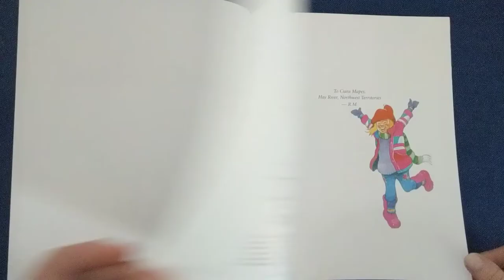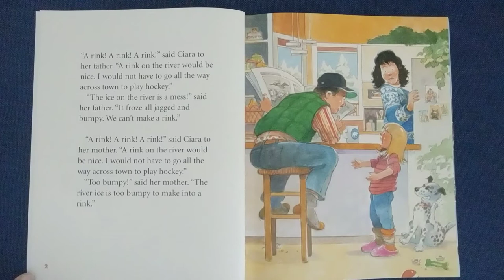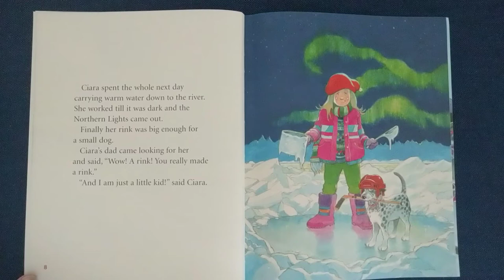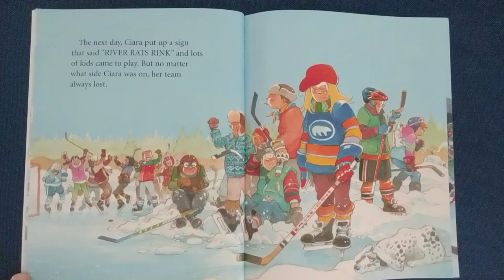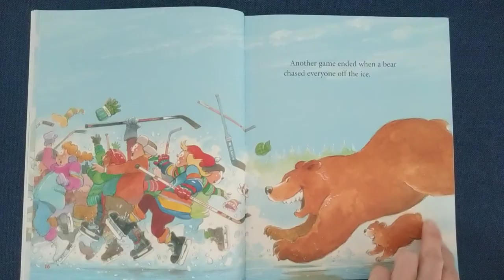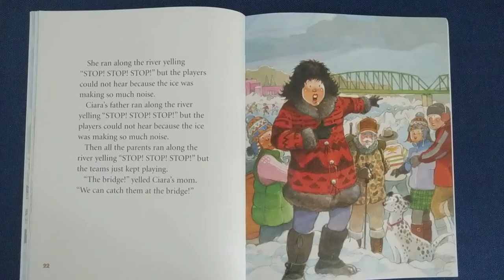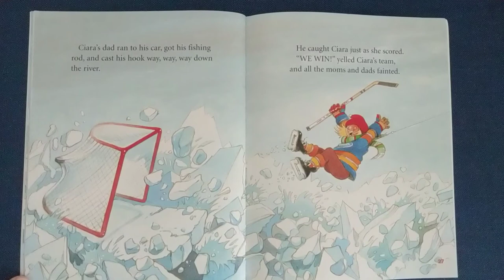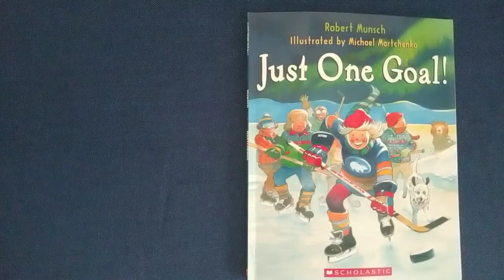Just One Goal!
For all hockey players, young and old, who dream of fresh ice and their own rink, this reading is for you.  And, to all hockey Moms who have been known to lace up and transform into fierce hockey players, I wish you all the best of health, peace and joy for the holidays.